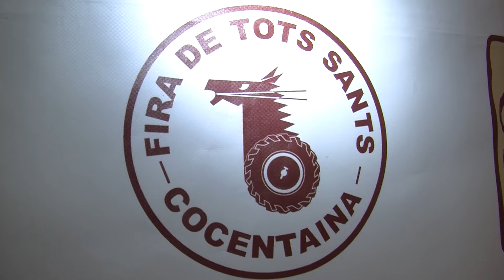Notícia premi turístic periodisme Fira Tots Sants Cocentaina 5 desembre 2019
La Fira de Tots Sants has sigut reconeguda per l'Associació Alacantina de Periodistes i Escriptors Turístics (AAPET) degut a la seua trajectòria relacionada amb l'atracció turística de l'esdeveniment. Altre més després del BIC i la declaració d'Interès Turístic Internacional.